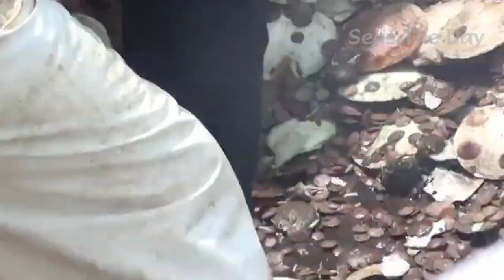Commercial Scallop Dredging.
A fishing dredge, also known as a scallop dredge or oyster dredge, is a kind of dredge which is towed along the bottom of the sea by a fishing boat in order to collect a targeted edible bottom-dwelling species. The gear is used to fish for scallops, oysters and other species of clams, crabs, and sea cucumber.The  dredge is then winched up into the boat and emptied. Dredges are also used in connection with the work of the naturalist in marine biology, notably on the Challenger Expedition.

See How Fishermen Catch Hundreds Tons Scallops On The Sea - Amazing Catching Processing Scallops
Wikipedia contributors. (2019, December 17). Fishing dredge. In Wikipedia, The Free Encyclopedia.